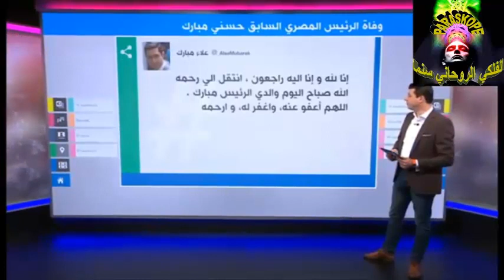توقعات 2020 التي تحققت ... نعتذر عن اظهار التوقعات الاخرى لسبب انتهاك حقوق النشر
توقعات 2020 التي تحققت ... الفلكي الروحاني سنما
ما توقعناه 2020 وتحقق ... الفلكي الروحاني سنما
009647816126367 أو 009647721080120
صفحة الفلكي الروحاني سنما في الفيس بوك وانستغرام من خلال الرابطين أدناه
مركز سنما لعلوم الفلك والعلاج بالباراسيكولوجي والطاقة...